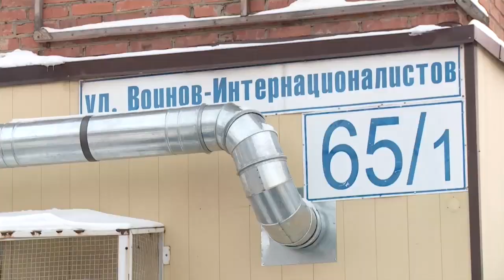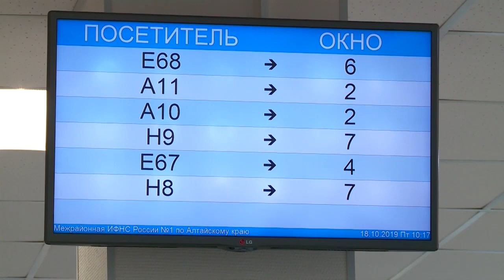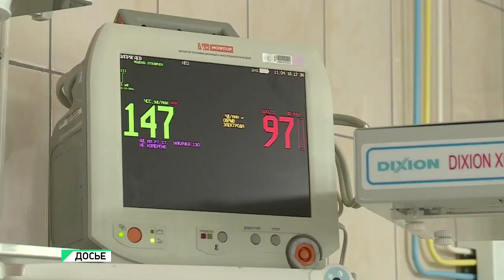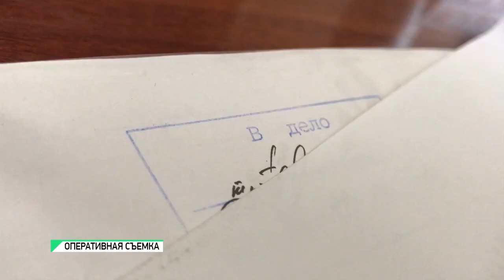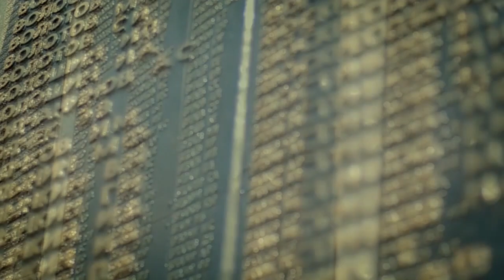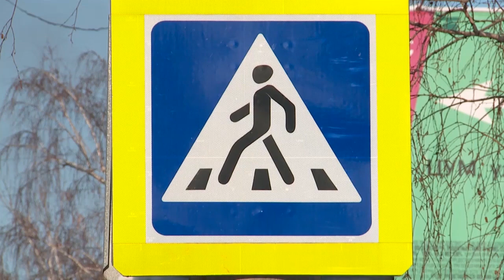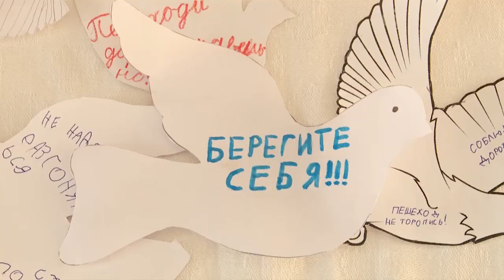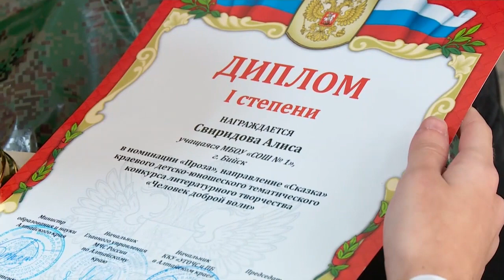"Будни" (новости, 15.11.19г., Бийское телевидение)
🌍 Анонс выпуска:

Быстро, спокойно и без «перчинки». В администрации Бийска сегодня прошли публичные слушания по бюджету на 2020 и последующие годы.
Выпустили в небо белых голубей. Сегодня в Бийске вспомнили жертв автомобильных катастроф.
Рассказали о безопасности через творчество. В наукограде наградили победителей и участников краевого конкурса.